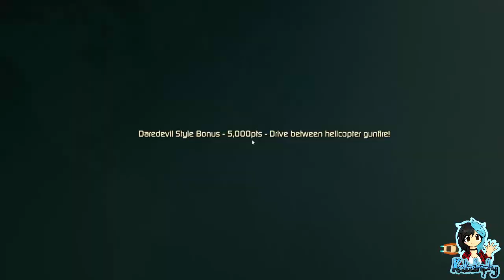Kata's Rev Dayz ¦ Agent Intercept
~PLEASE¤READ¤THE¤DESCRIPTION~

Agent Intercept is an over-the-top arcade action game where you drive a transforming spy vehicle through exotic locales, perform ridiculous stunts, and blow things up to save the world — in style!

Players:

Katastrophy

Game: Agent Intercept by PikPok